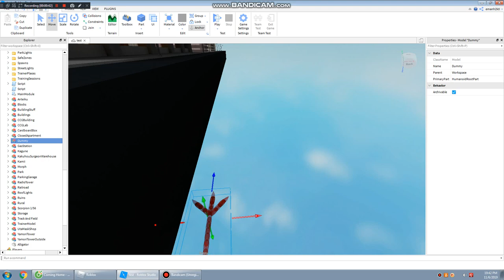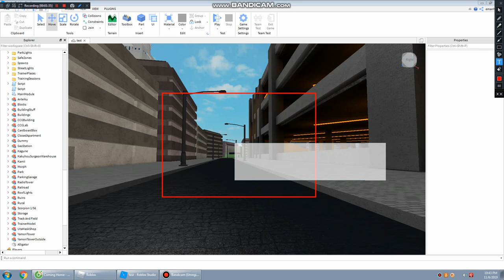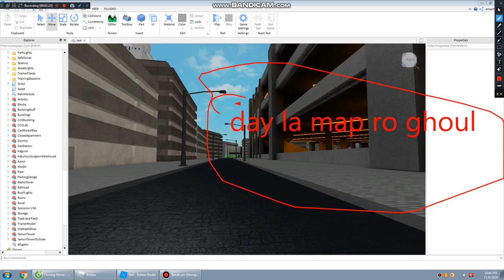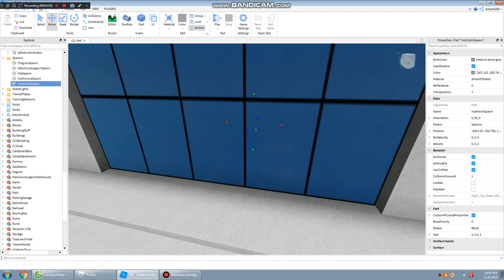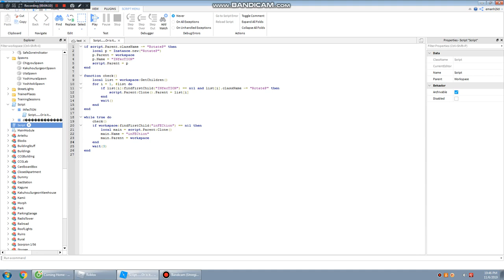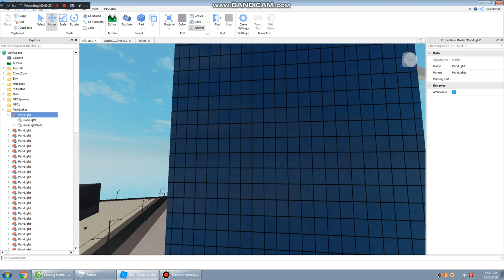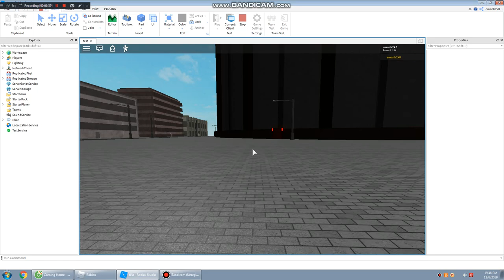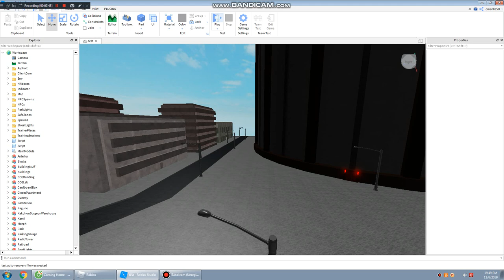Admin Map Ro Ghoul